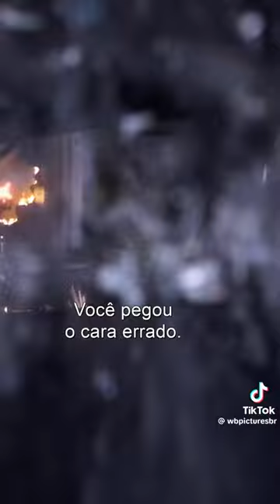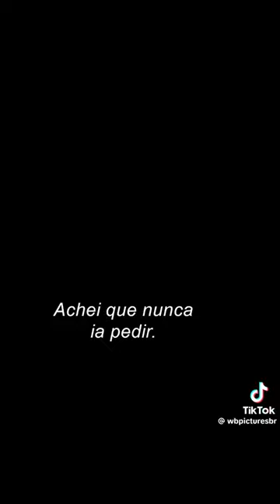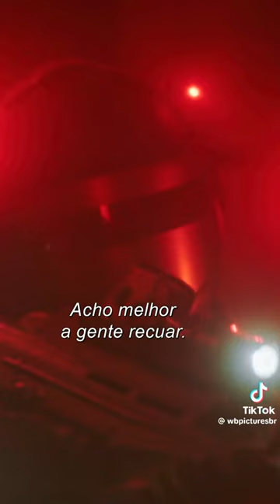Besouro Azul | Blue Beetle | DC | WB100 | Warner Bros. Pictures Brasil | WB